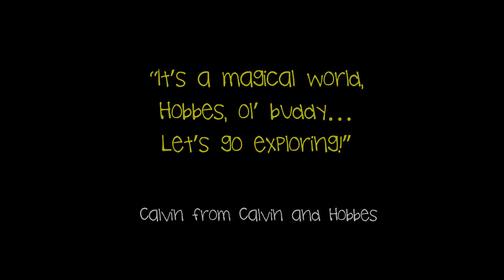Kodachadri Calling- An off-road motorcycle ride with The Travelling Circus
Kodachadri Calling by The Travelling Circus had 9 people- 7 riders and 2 pillions.
Among the riders were two women riders and a 67 year old man!
3 days, 900 kms, mad trails and one beautiful ride!